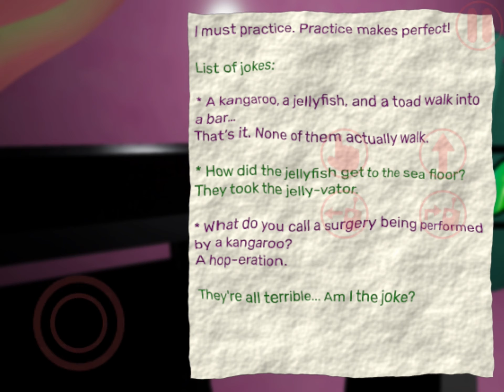Euphoric Brothers Garten of Banban 4 Bittergiggle argue scene